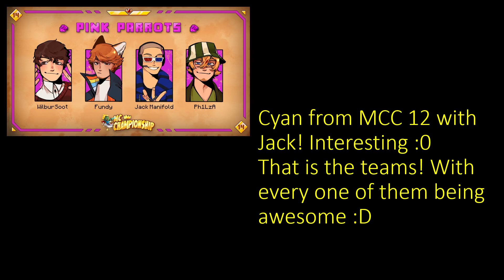PINK PARROTS ANNOUNCED | MCC 14 Teams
Awesome teams Scott! Great Work!!!